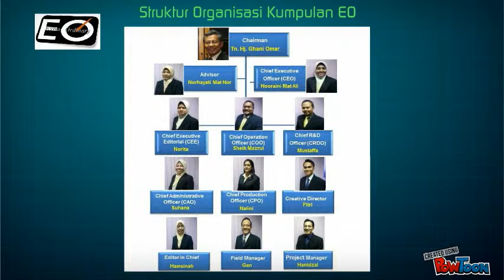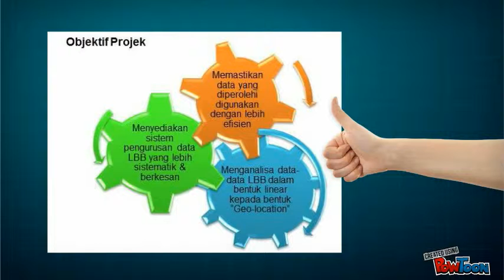EO 1: Team EO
Pengenalan Ahli KIK E.O-- Created using PowToon -- Free sign up . Make your own animated videos and animated presentations for free.  PowToon is a free tool that allows you to develop cool animated clips and animated presentations for your website, office meeting, sales pitch, nonprofit fundraiser, product launch, video resume, or anything else you could use an animated explainer video. PowToon's animation templates help you create animated presentations and animated explainer videos from scratch.  Anyone can produce awesome animations quickly with PowToon, without the cost or hassle other professional animation services require.